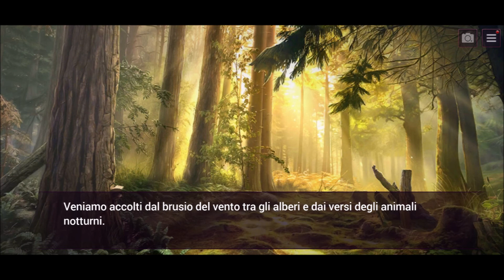Is it Love? SEBASTIAN - Capitolo 9 (undicesima parte)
Isabel confessa il suo amore a Sebastian...